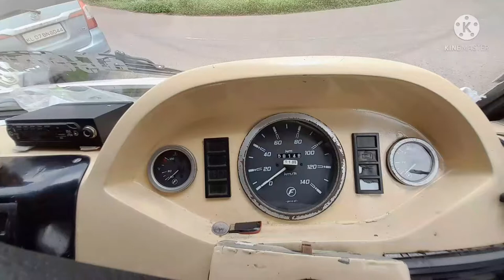Force tempo traveller 17 seat gear shifting old and new model ....😍 a small vedio..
5 forward gear and reverse . old was platform gear liver now latest model is small gear liver .